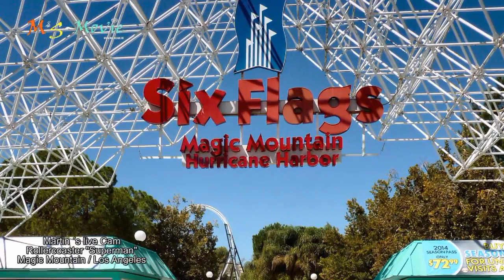Superman Magic Mountain Rollercoaster - with live Rider Cam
SUPERMAN: Escape from Krypton blasts you at 100 mph (160km/h) backwards on a dual track that spans 900 feet (300 Meter) and looms 415 (135 Meter) feet in the air, forming a gigantic "L" shaped superstructure. Hang face first with a birds-eye-view of the entire Santa Clarita Valley before plummeting back down to earth.